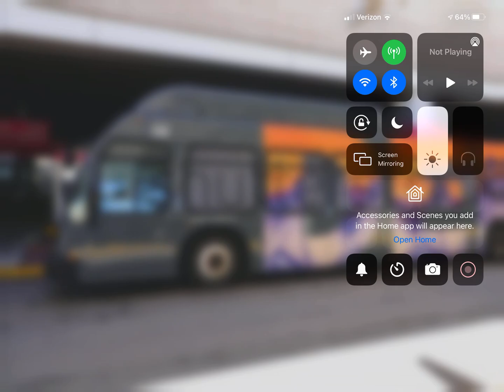*NEW* Denver Intl Buses At Denver International Airport!!! (KDEN)